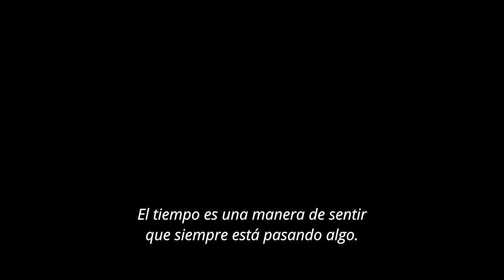It Snows in Benidorm Trailer | Spanish Movie | Sarita Choudhury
It Snows in Benidorm is an upcoming Spanish drama film, written and directed by Isabel Coixet. It stars Timothy Spall, Sarita Choudhury, Pedro Casablanc, Carmen Machi and Ana Torrent